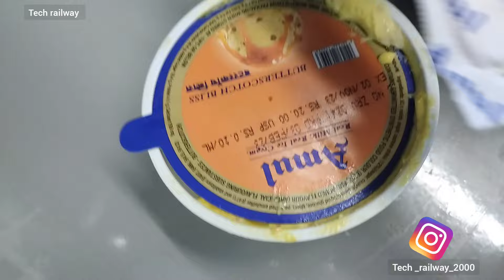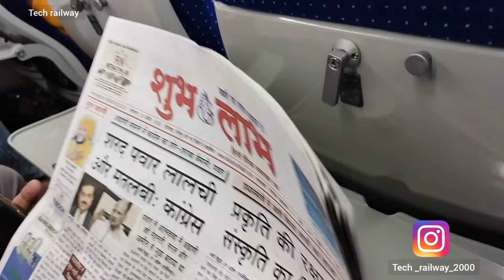వందే భారత్ లో కొత్త రూల్ | vande Bharat express new updates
Note ..
All information is taken from different sources and this channel does not claim 100% accuracy